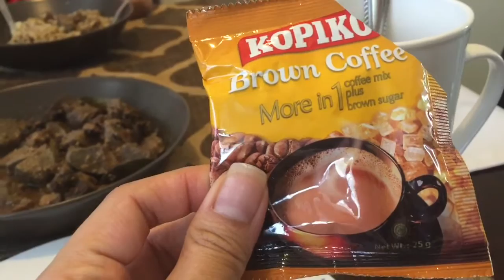VLOG #01: Our first Vlog